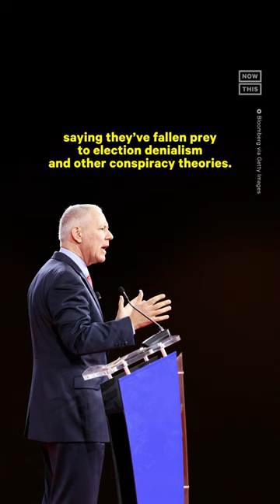Why is GOP Rep. Ken Buck Quitting Congress?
'Our nation is on a collision course with reality' — Republican Rep. Ken Buck is leaving Congress and flaming his party in the process, but will his decision to walk away only exacerbate the problems he called out?